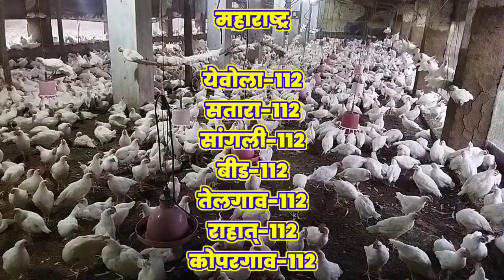Poultry rate today.आज का थोक मुर्गा मंडी भाव.broiler murga thok mandi rate.chicks rate today. 16 May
poultry rate aaj ka
broiler poultry rate today
aaj ka murga mandi reta
murga mandi rate aaj ka
poultry rate today up
murga mandi rate
chiken
aaj
ajj
today
mandi
thok
bhav
chuja
aj
chicks
chicken
boiler
broiler
murgi
murga
poultry
today murga rate
ka
poultry pandit today
poultry rate
chicks rate today
broiler chicken thok bhav
poultry pandit
chicken lifting rate today
today poultry chicken rate
poultry farm
murga mandi reta aaj ka
haryana farming
raispoultryfarming
rais poultry farming
murga mandi
desi poultry farming
poultry farming